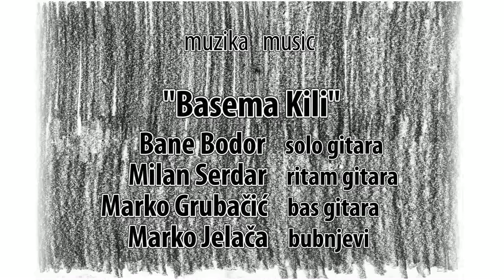In the Mirror by Jelena Jelača (U Ogledalu)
IN THE MIRROR, animated film, 4:25,  1998/2007.

SCRIPT/CONCEPT/CINEMATOGRAPHY: Jelena Jelača
EDITING: Rodniani

This self-portrait is a graphic morphogenesis that deals with the meaning of bare existence and at the same time celebrates birth, life, love and freedom of the mind.
The morphing expression is the way of self expression.